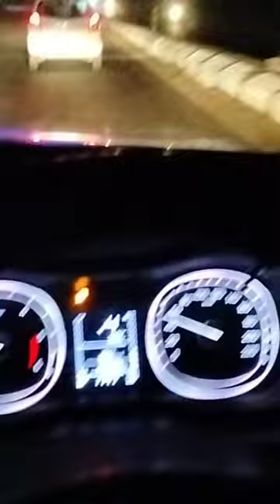brezza car#cardriving nightlife nightout lucknow #2023